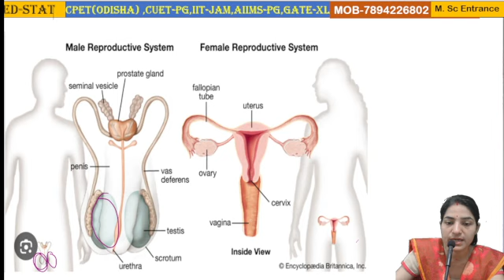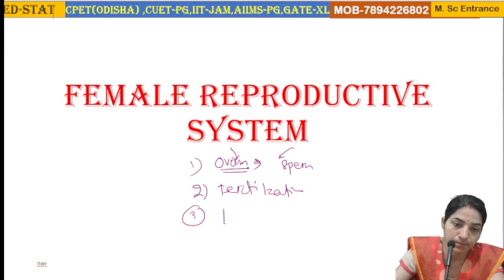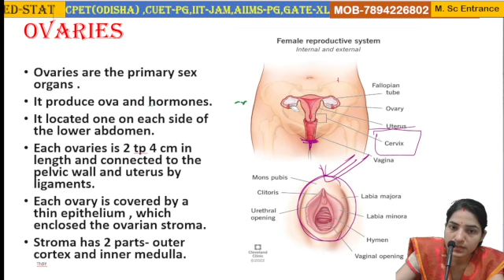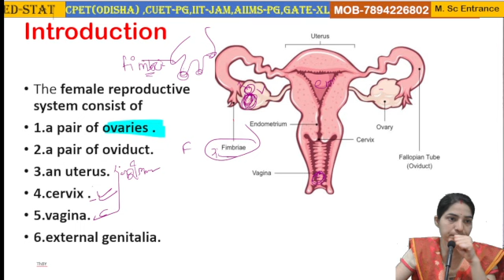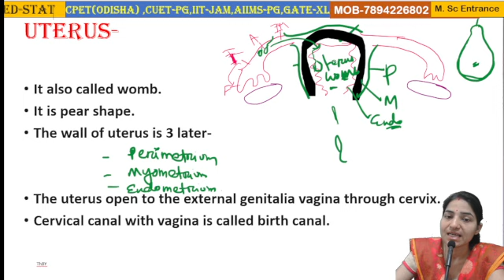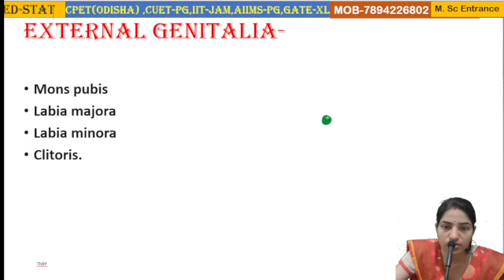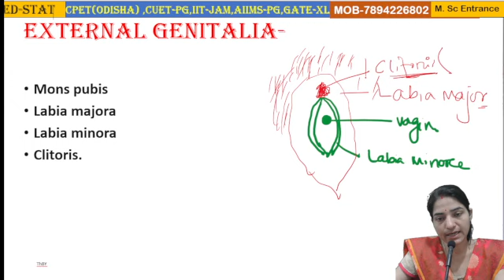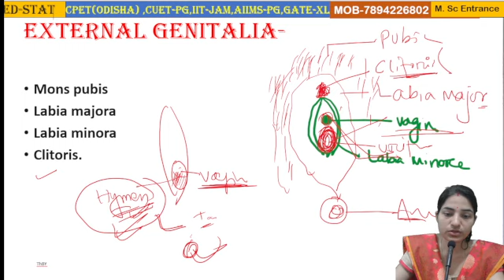Describe Female Reproductive System CHSE Odisha Board class 12||Zoology Question Bank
Hello Dear Students, here biology with pure Odia. biolgy for board and NEET entrance exam. female reproductive system in Odia female reproductive organ. female reproductive system diagram. female reproductive system class 12. female reproductive system anatomy. female reproductive system .Describe Female Reproductive System CHSE Odisha Board class 12||Zoology Question Bank||chseodisha . zoology in Odia language. chse Odisha board.